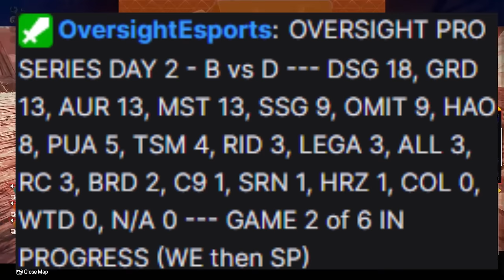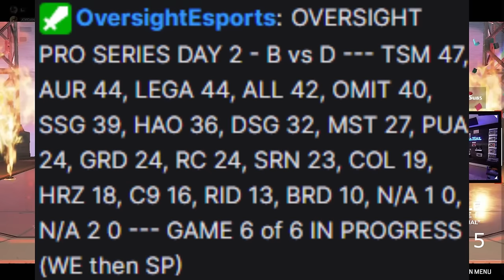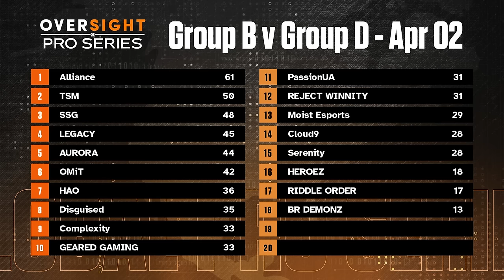OVERSIGHT PRO SERIES SCRIM HIGHLIGHTS!!! (BLOCK 2) | TSM ImperialHal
0:00 - Game 1
3:08 - Game 2
5:40 - Game 3
6:53 - Game 4
12:37 - Game 5
19:59 - Game 6